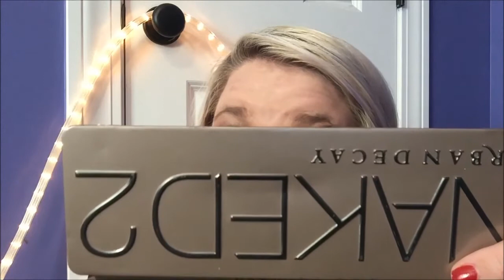Valentines Day Makeup Look (High End)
This is my high end valentines day makeup look. I did a pretty basic smokey eye.